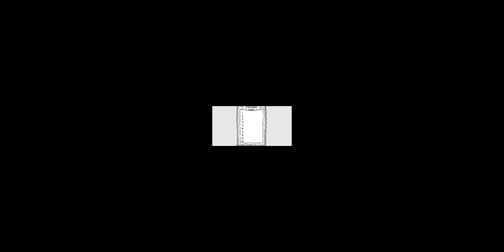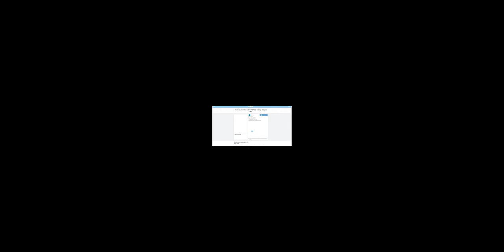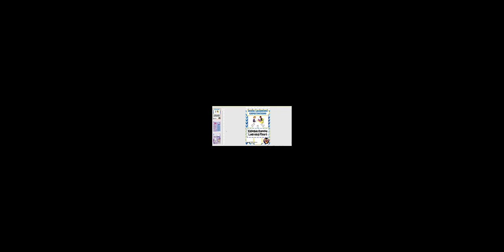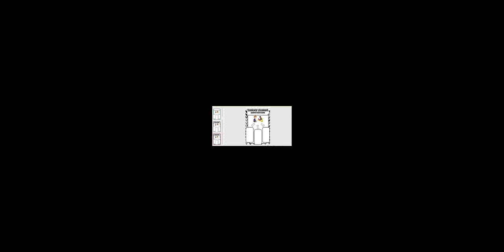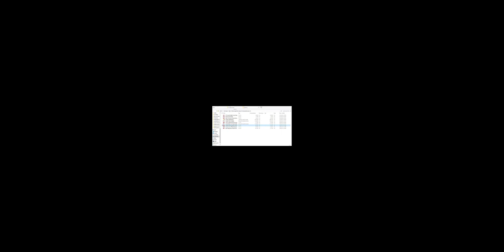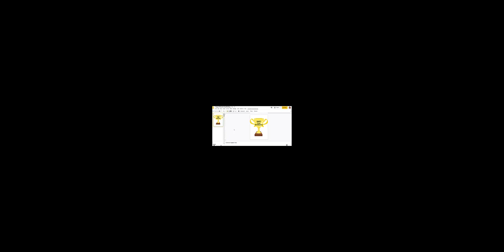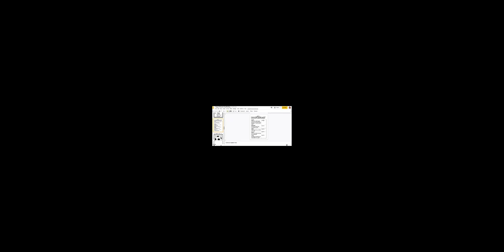Back to school classroom community resources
Checkout this 10 item bundle to get your year started getting to know your students, goal setting and creating a digital classroom community!